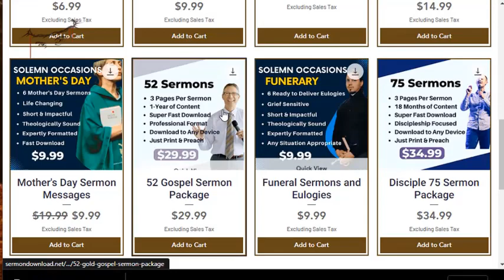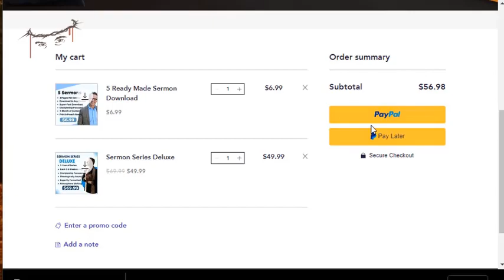God Will Fulfill His Promises to Christians